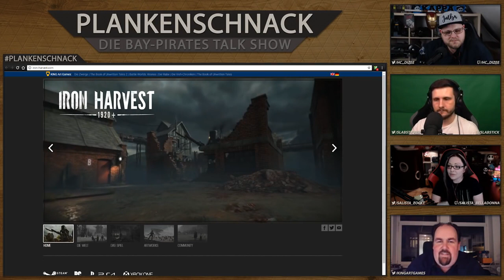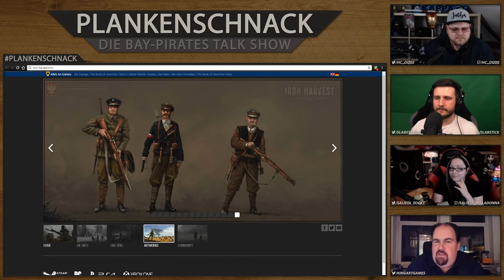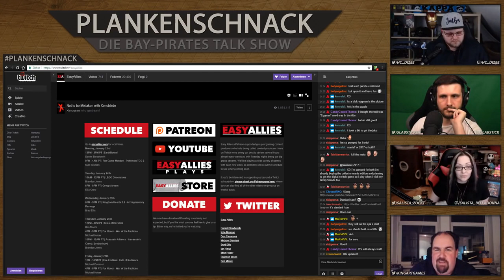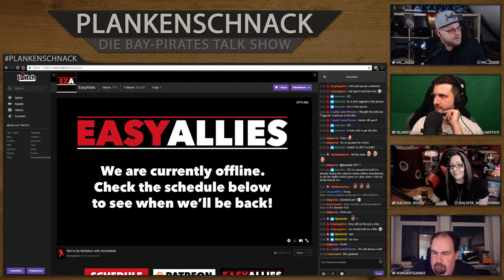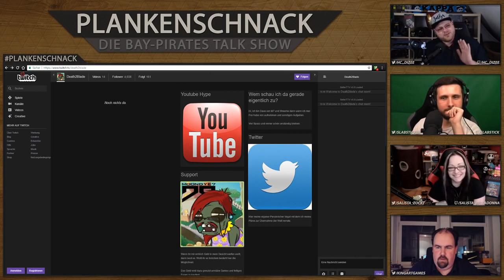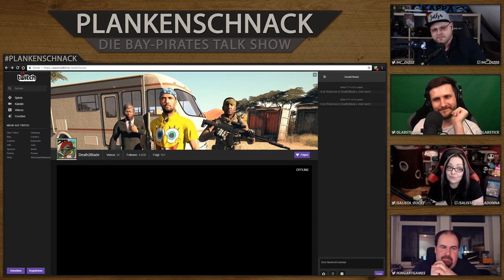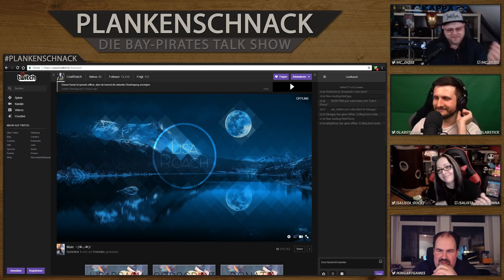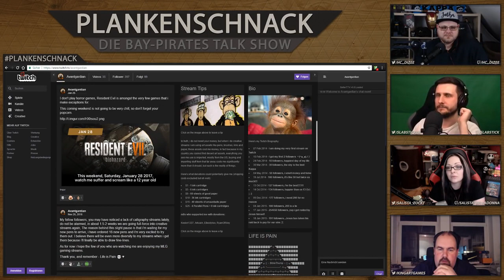#34 Plankenschnack mit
#34 Plankenschnack mit @salista_zockt @slabsticker @kingartgames und @hc_diZee